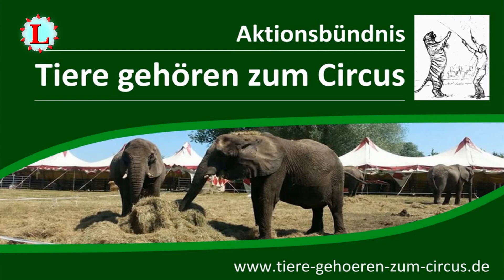Tierhaltung im Circus Voyage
Circus-Direktor Alois Spindler zeigt Ihnen die Tierhaltung im Circus Voyage, das liebevolle und respektvolle Zusammenleben mit, für uns exotische, tierische Mitglieder des Circus Voyage. Speziell eingegangen wird auf die Elefanten, Giraffen und die Zebras.

Abschließend wird die 'Verladung' einer Giraffe in den, für diesen Zweck umgebauten, Transportwagen gezeigt.

Kamera & Schnitt: Enrico Düde